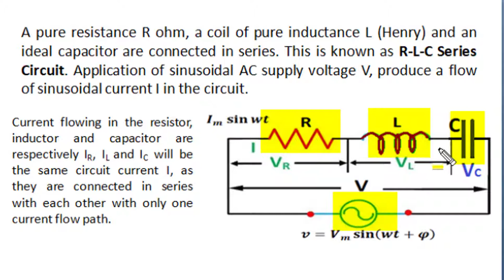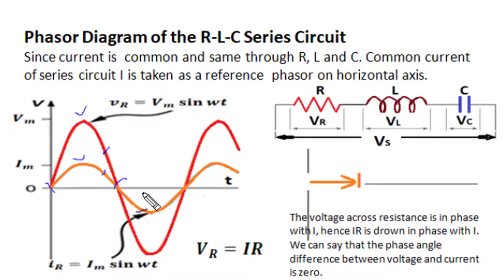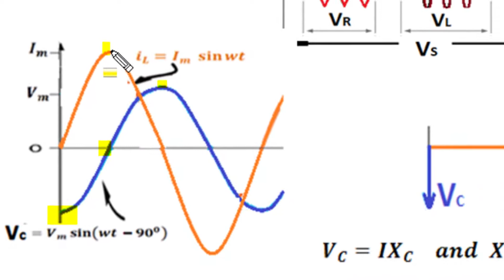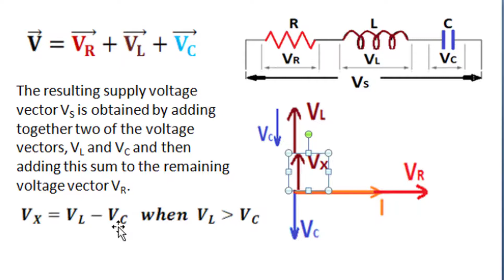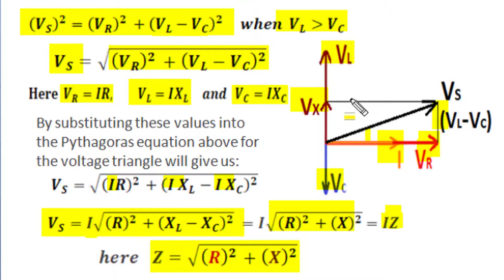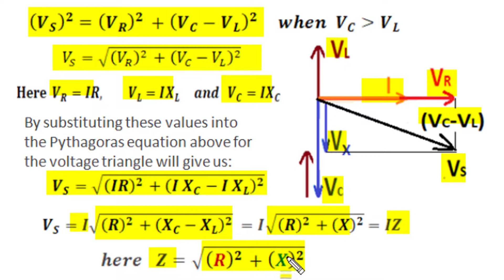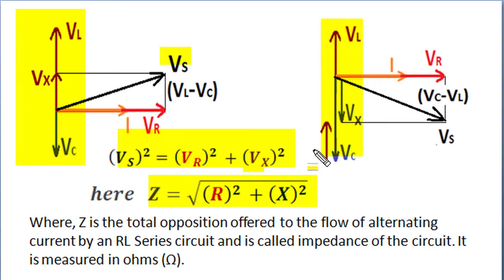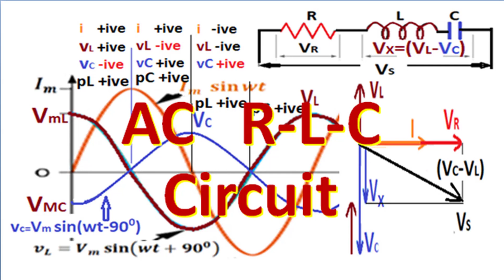RLC Series circuit in Alternating supply, Net Reactance, Impedance, Current-Voltage Relation HindiV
This Hindi Language video describe RLC Series circuit in Alternating supply. It explain the concept of net Reactance as difference of inductive and capacitive reactance. Describe phasor diagram, derive Impedance and magnitude and phase difference relation of Current-Voltage. worthy video for concept building.

This and other Hindi Language videos of shreedevi classes on three phase and single phase AC